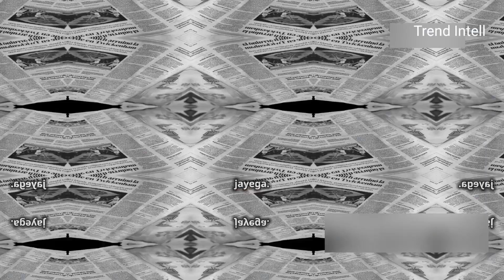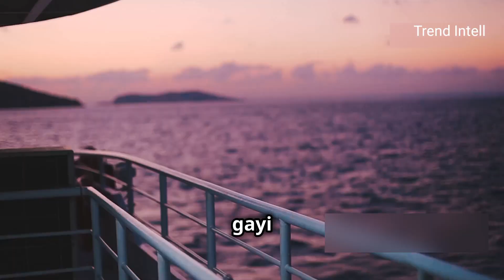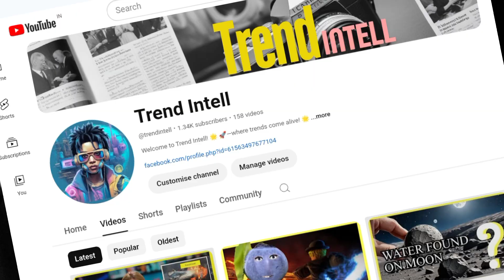Mary Celeste Mystery: Crew Vanishes Mysteriously!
Discover the eerie story of the Mary Celeste, a ship found adrift in 1872 with its crew mysteriously missing. In this video, we explore the unsolved mystery of the vanished crew, theories about their disappearance, and why this maritime enigma still captivates us today. Dive into the unexplained events and join the conversation on this historic mystery!

Discover the top trending topics, viral content, latest pop culture trends, latest celebrity gossip and news and the breaking hot news of the week! Stay ahead with our latest updates and find out what’s making headlines now.

Want even more updates, behind-the-scenes content, and exclusive insights into the latest trends? 📱

👉 Instagram – For the latest photos, stories, and updates.
👉 Twitter – Get real-time news and join the conversation.
👉 Facebook – Engage with our community and stay informed.
👉 TikTok – Enjoy fun and engaging short videos on the hottest topics.

Don’t miss out – join us on social media and be part of the Trend Intell community today! 🚀✨